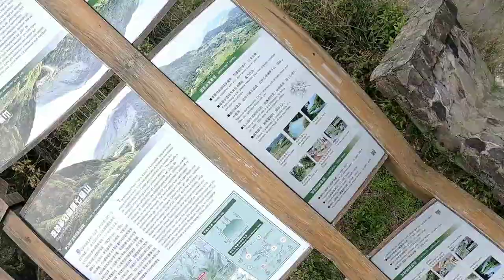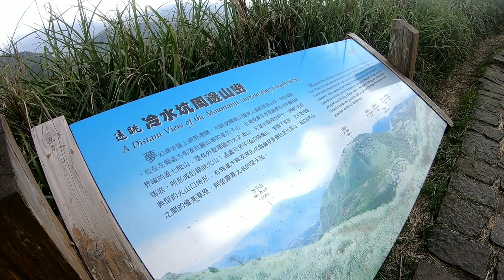Yangmingsan - Cows, Volcanoes and Flowers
Taiwan Day 2